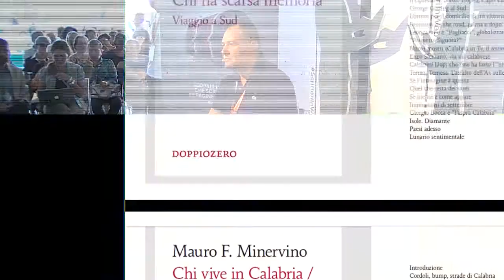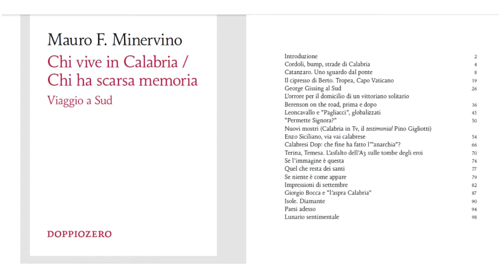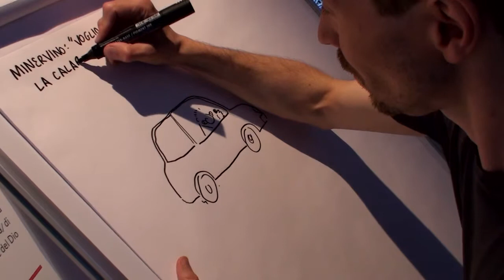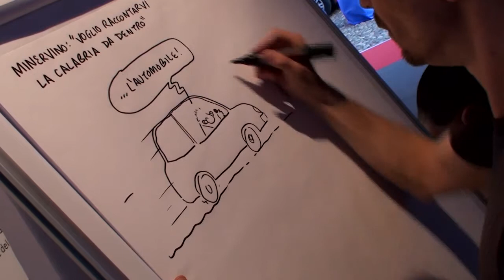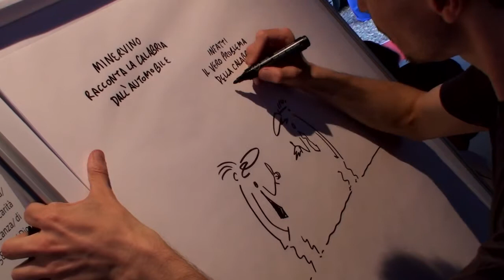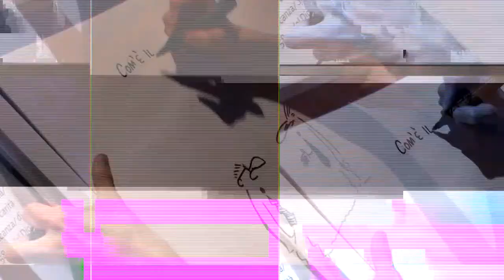Festivaletteratura - Tracce - Mauro Minervino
Durante il Festivaletteratura, Mauro Minervino ha aperto gli appuntamenti di Tracce raccontandoci la sua Calabria.
Potete rivedere on demand gli eventi del Festivaletteratura di Mantova su